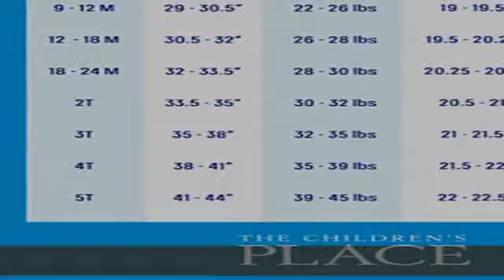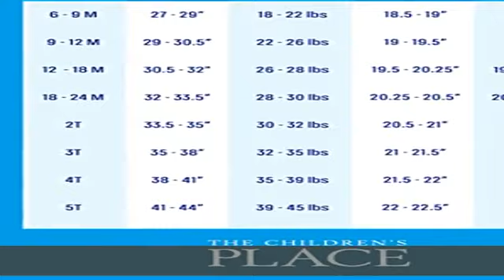The Children's Place Single and Toddler Boys Pull on Cargo Shorts